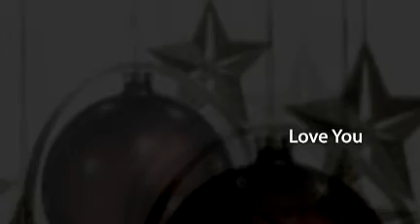JOEBEES Happy Holidays to Family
Great health and happiness this holiday season from Joe to my JOEBEES family.